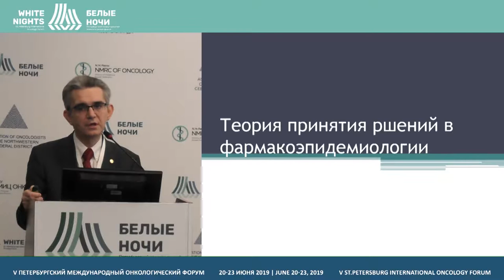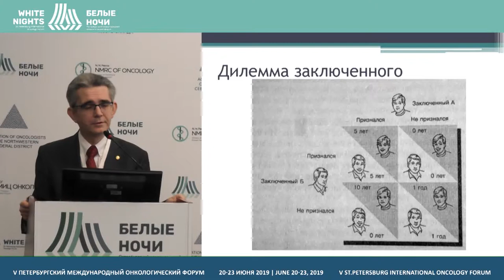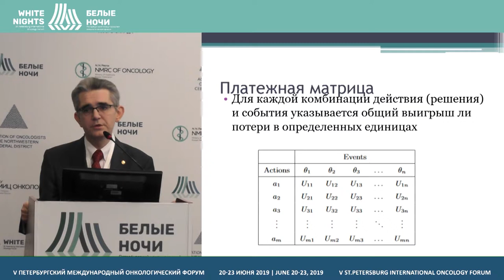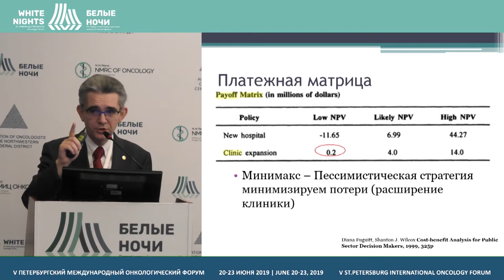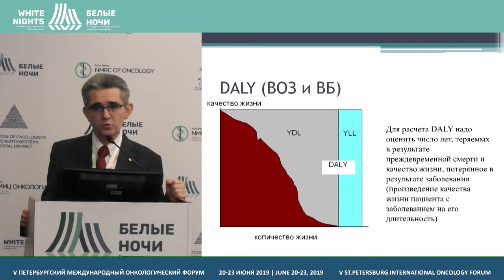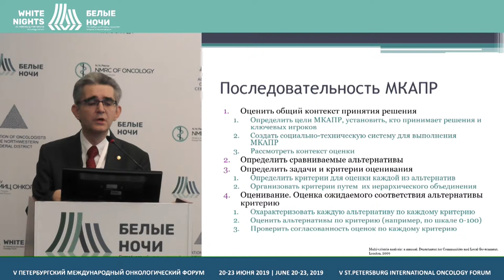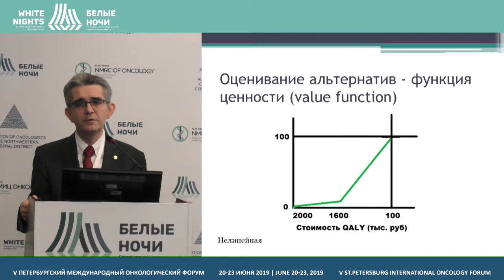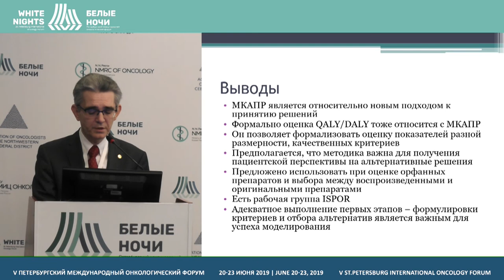Теория принятия решений в фармакоэпидемиологии (Плавинский С.Л.)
Плавинский Святослав Леонидович, ФГБОУ ВО СЗГМУ им. И.И. Мечникова Минздрава России, Санкт-Петербург